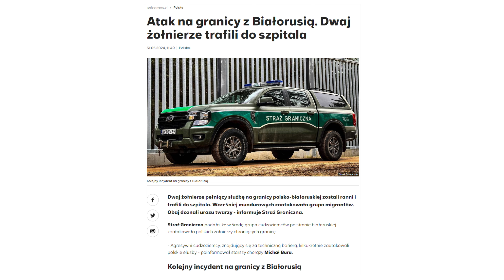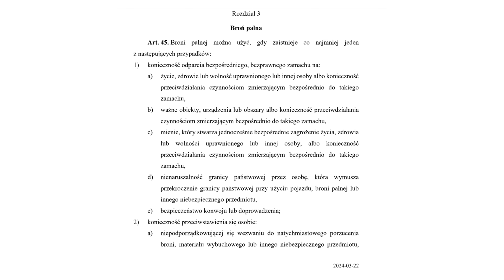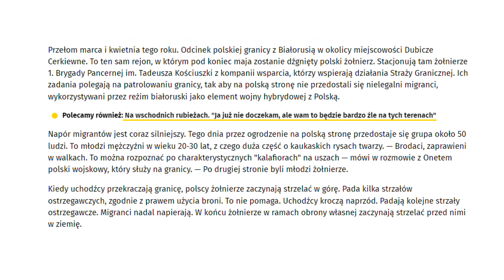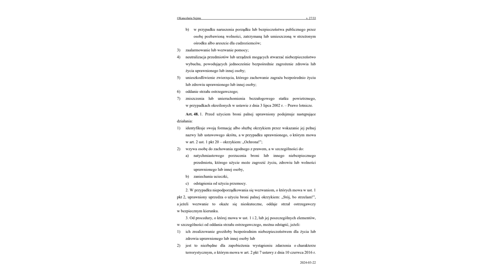Kiedy żołnierze mogą strzelać na granicy ?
1. Zapraszam do obejrzenia filmu nawiązującego do ostatnich wydarzeń na granicy polsko - białoruskiej, w którym wskazuję kiedy żołnierze mogą użyć broni wykonując zadania związane z ochroną granic.
2. Film nie stanowi opinii prawnej. Jest to subiektywne stanowisko autora w temacie będącym przedmiotem dyskusji publicznej.
3. Ustawa z dnia 24 maja 2013 r. o środkach przymusu bezpośredniego i broni palnej
4. Ustawa z dnia 12 października 1990 r. o Straży Granicznej
5. Wykorzystane w filmie, na zasadzie prawa cytatu, publikacje i materiały: